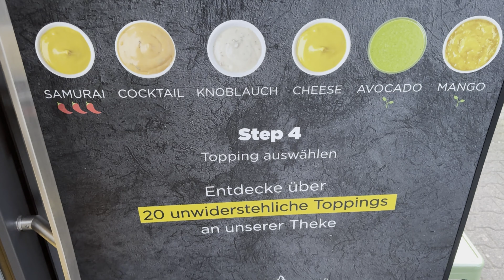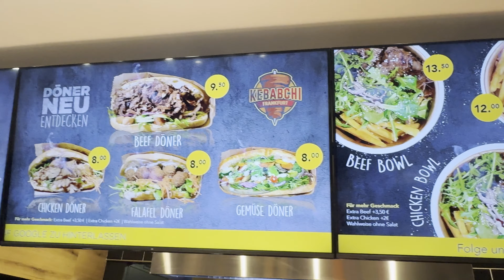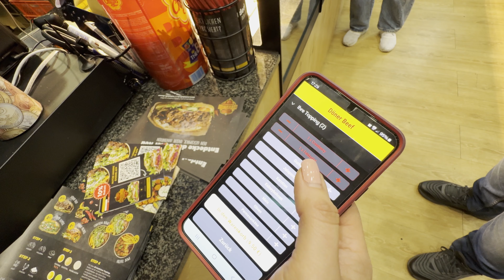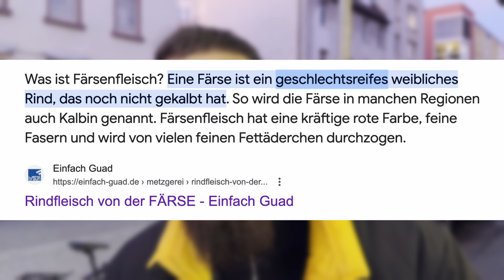DER BESTE DÖNER KEBAB in FRANKFURT ? | Färsenfleisch Döner in FFM 😲 | Tolunay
Hallo Freunde der Sonne, herzlich willkommen zu einem neuen Video.

ℹ️
Bei Fragen, bitte einfach in die Kommentare rein schreiben oder auf Instagram

➡️ 👤   tolunay.yt

➡️ After.iftar